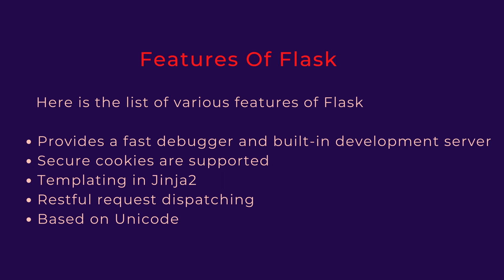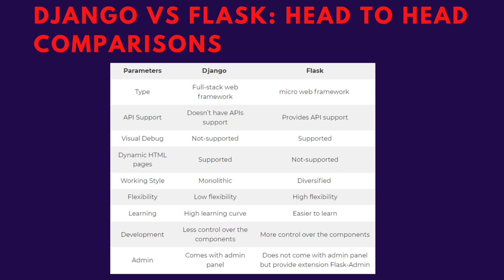Django vs Flask What Are The Most Crucial Differences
Do you want to know about Django vs Flask from experts? In this video, we have provided every bit of information on Django vs Flask in detail.